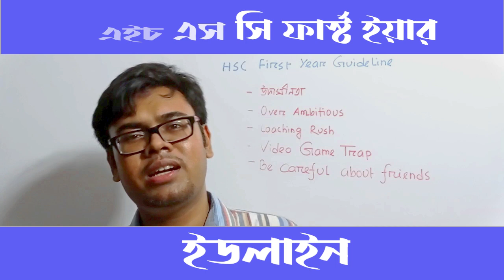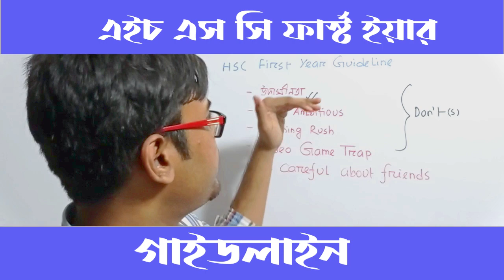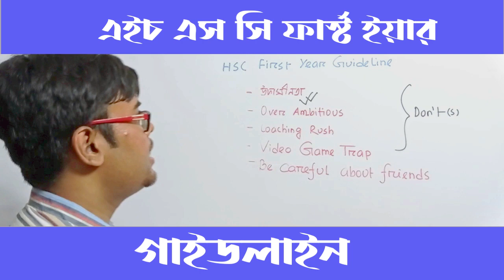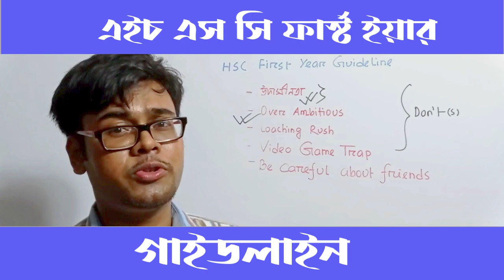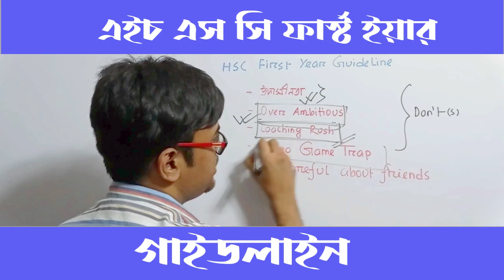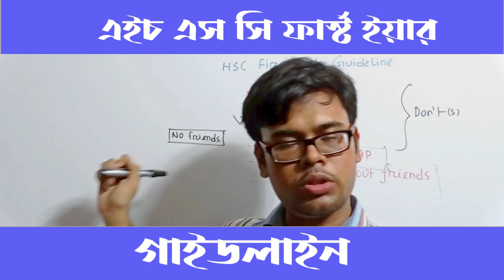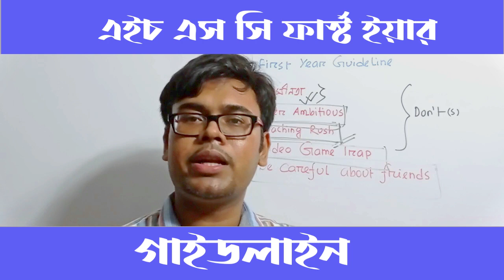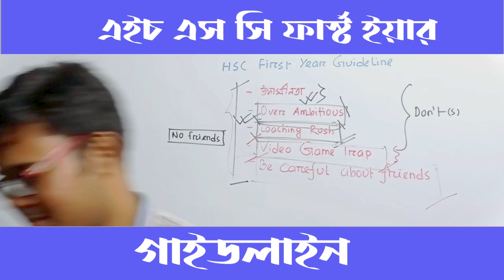যে পাঁচটি ভুল কলেজ লাইফে কখনোও করা যাবে না || হাবিব অনিক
এইচ এস সি সময়টা আমাদের সবার কাছেই খুবই গুরুত্বপূর্ণ একটা সময়। এই সময়ে প্রতিটা সিদ্ধান্ত খুব সাবধানে নেয়া উচিত!!

ভিডিওটা ভালো লাগলে লাইক দিতে ভুলবে না!!